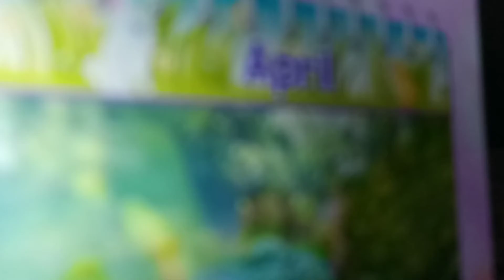Sophie watching Jack Hartmann April Song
Little Sophie Velez